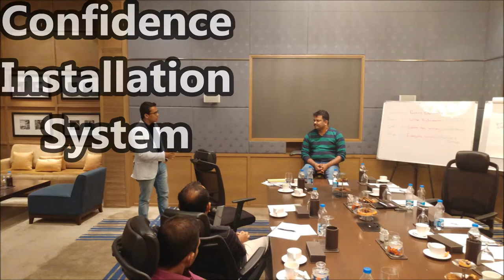3 Powerful Tips for Vanishing Stage Fear Like Smoke in the Air | Episode #152